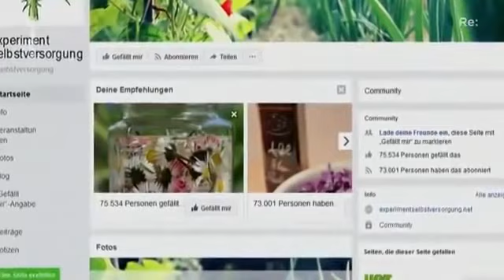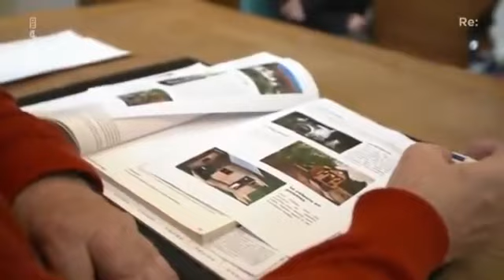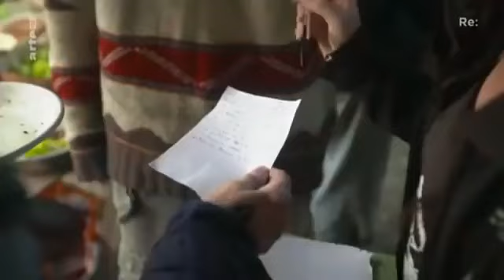Doku - Aussteiger und Selbstversorger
Dokumentation - Aussteiger und Selbstversorger